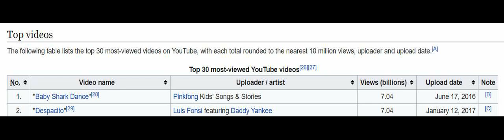sad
literally crying rn
also for once i actually made the shitty meme im uploading